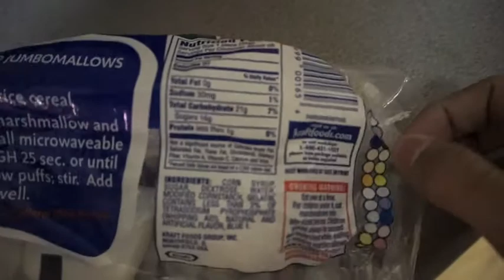Shredded Journey: Ep1 - The Beginning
This is the first video of the brand new Shredded Journey Series. In this series we're gonna take you guys through our everyday lives while we're cutting. We'll have full day of eating videos, workout clips, and just general everyday things. Follow us on this journey and enjoy!